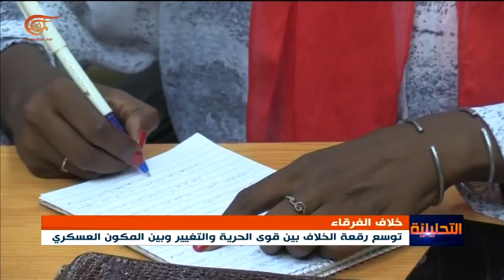السودان: توسع رقعة الخلاف بين قوى الحرية والتغيير وبين المكون العسكري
إعداد: خالد الخليل

تقرير